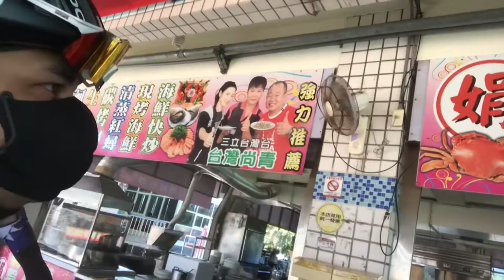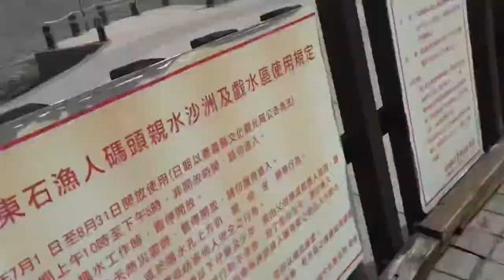Dongshi fishing port Chiayi